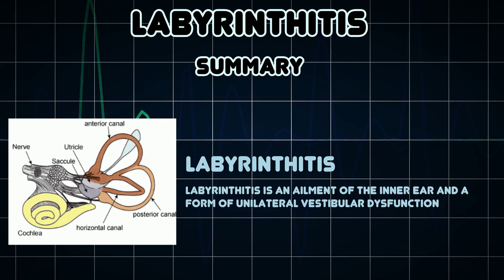Labyrinthitis (Medical Condition)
Symptoms, risk factors and treatments of Labyrinthitis (Medical Condition)

Labyrinthitis is an ailment of the inner ear and a form of unilateral vestibular dysfunction